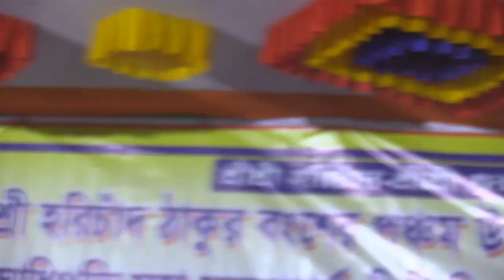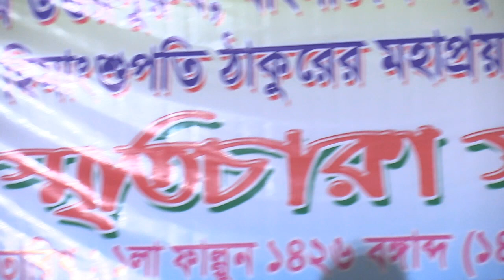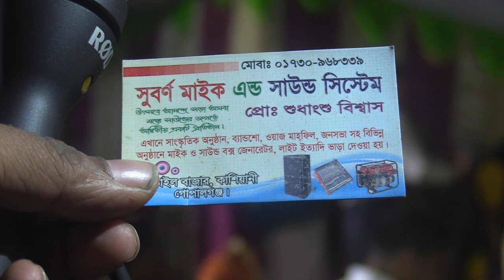অশ্বিনীর বিদায় যাত্রা, নীলিমা সরকার ও অনিমা মিস্ত্রী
Pradip Bagchi, প্রদীপ বাগচী
Tulshi Gosai,তুলসী গোসাই
অশ্বিনী গোসাই,Ashini Gosai
তারক গোসাই, Tarak Gosai;
এই দেখা তো শেষ দেখা ভাই, Ei Dekha To Sesh Dekha Bhai,Pradip Bagchi,প্রদীপ বাগচী

বগুলার গেীরনগর , হরিযত্রায়, সমীর গোসাই, হরিয়াত্রার মহড়া